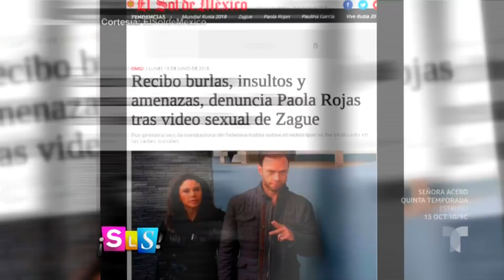¿Se divorciará Paola Rojas de “Zague”? | Suelta La Sopa | Entretenimiento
Video oficial de Telemundo Suelta La Sopa. Las preguntas sobre si se divorciará de su esposo Luis Roberto Alves “Zague” siguen persiguiendo a la periodista Paola Rojas.